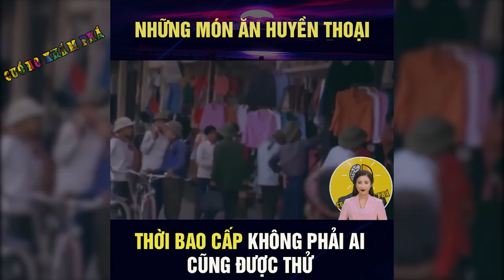Cùng Nhìn Lại Những Món Ăn Thời Bao Cấp - | Cuồng Khám Phá - Khám Phá Thú Vị